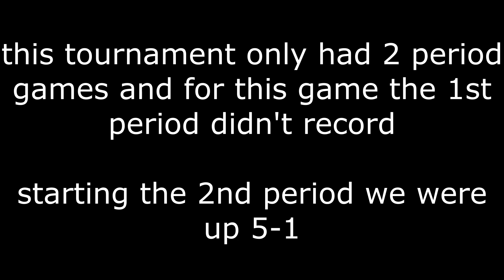First Game | ECHO | HIGHLIGHTS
im the goalie if you didn't know

Use code LLKAM when buying Buttendz